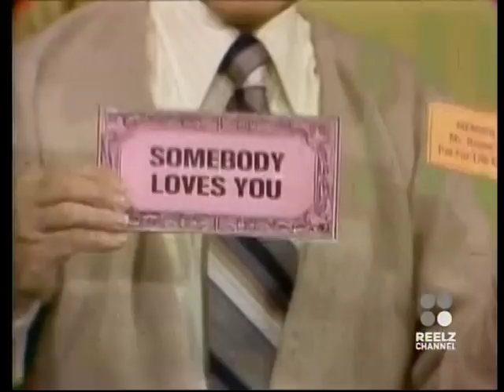Carson Mr. Rogers skit with rare Mego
Although it's hard to be totally sure, it's very likely the doll used for "mom" is Shirley from Mego's short lived and rare Laverne and Shirley line (shown started at about 3 minutes in).